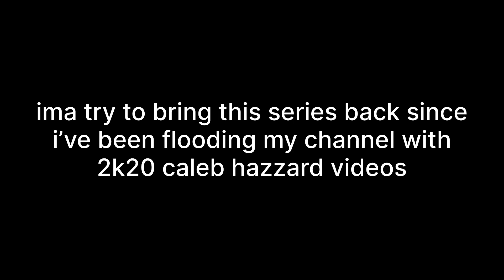NBA 2K16 MyCAREER #6 - ENDED BOOGIE'S CARRER WITH CONTACT DUNK! RUSSELL WESTBROOK FORCES OVERETIME??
-  COMP STAGE 1V1 COURT
-  NEW REBIRTH BUILD 2K23
-  BEST JUMPSHOT 2K23
-  BEST PAUL GEORGE BUILD AND FACE CREATION 2K23
-  BEST GUARD BUILD IN THE 1V1 COMP STAGE
-  FIRE AND ICE EVENT 2K22
-  BEST JUMPSHOT BASE 2K23
-  BEST PRIME DERRICK ROSE BUILD 2K23
-  BEST BUILD 2K23
-  PLAYING 2K22 AS STEPH CURRY
- BEST MIKEY WILLIAMS DACE CREATION 2K23
- BEST CATFISH FINISHER BUILD 2K22 + CONTACT DUNKS
-   BEST JA MORANT BUILD 2K22
-   BEST TRACY MCGRADY BUILD 2K23
-   BEST JUMPSHOT FOR LOW 3PT RATING 2K22
-  GIANNIS ANTETOKOUNMPO FACE CREATION 2K23
-  COMP STAGE 2K23
-  BEST BRONZE SHOOTING BADGES
-  BEST SILVER SHOOTING BADGES
-  2K23 GAMEPLAY
-  2K23 JUMPSHOT
-  TOP 3 BEST GUARD BUILDS
-  2K23
-  BEST VC METHODS
-  HOW TO GET VC FAST
-  VC METHOD
-  TOXIC POST SCORER
-  POST FADES IN 2K23
-  BEST POST SCORER
-  BEST STRETCH BIG JUMPSHOT
-  BEST STRETCH BIG
-  BEST STRETCH POST SCORER
-  SEASON 3
-  RARE BUILDS
-  MOST RARE BUILDS
-  BEST BUILDS IN SEASON 1
-  SEASON 1 NBA 2K23
-  XBOX ONE
-  XBOX
-  NBA 2K
-  PS5
-  REBOUNDING GUARD
-  SHOT CREATOR TAKEOVER
-  REBOUNDING WING
-  BEST BUILD
-  BEST 2K22 BUILD
-  CURRENT 2K23
-  CURRENT GEN
-  BEST JUMPSHOT
-  BEST LOW 3PT JUMPSHOT
-  DNBAKID
-  NEXT GEN
-  2K23 NEXT GEN
-  STRETCH
-  STRETCH POST SCORER
-  2K YOUTUBER
-  2K CONTENT CREATOR
-  CONTENT CREATOR
-  SMALL CONTENT CREATOR
-  NBA 2K23 BEST DRIBBLE MOVES
-  NBA 2K23 BEST FINISHING BADGES
-  NBA 2K23 BEST DUNK ANIMATIONS